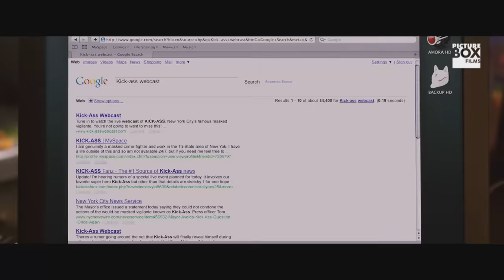Kick-Ass | Unmasked | Screen Bites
Kick-Ass (2010) SYNOPSIS: Using his love for comics as inspiration, teenager Dave Lizewski (Aaron Johnson) decides to reinvent himself as a superhero -- despite a complete lack of special powers. Dave dons a costume, dubs himself "Kick-Ass," and gets to work fighting crime. He joins forces with the father/daughter vigilante team of Big Daddy and Hit Girl, then befriends another fledgling crime-fighter called Red Mist (Christopher Mintz-Plasse), but a scheming mobster soon puts their alliance to the test.